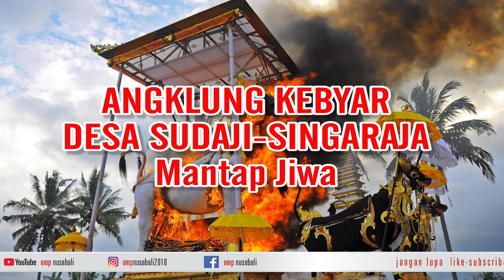Angklung Kebyar Sudaji